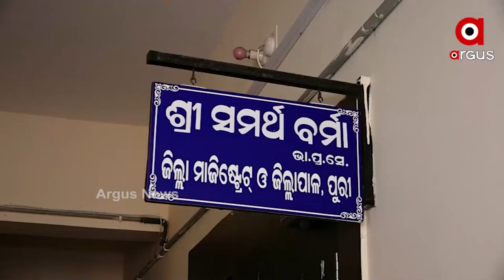Fighting for life with an unknown disease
At the same time, his legs were broken and he was unable to walk. While millions of dollars are needed for treatment, the day-to-day maintenance of the family does not have the resources to treat the daughter.